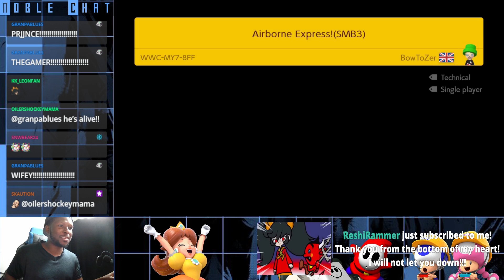This Stream and Raid Made This The Best New Years I've Ever Had!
I'm a few days late with uploading this. On January 1st of this year, I did a 6 hour Super Mario Maker 2 stream on Twitch to celebrate New Years Day. This marked the day I decided that I wanted to just GO FOR IT as a streamer and step out of my bubble as a shy, introverted person. A very cool streamer named SherbieHancock raided my stream with over 50 viewers and he literally made this the best New Year's Day ever! I was swarmed with followers, subscriptions, and supporters who made my day so special. I tried so hard not to tear up. You could probably tell that I didn't know how to react. This was the best stream I've ever had. Thank you, Mr. Hancock. I will never forget this day.

This is his twitch page. This dude is very popular, but well deserved because of his amazing spirit